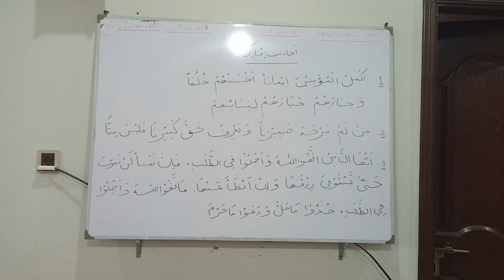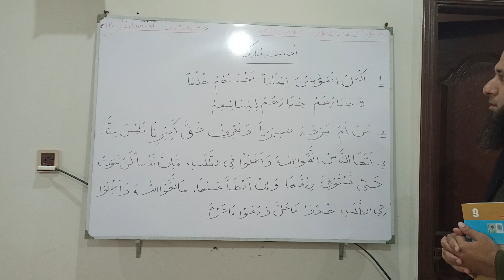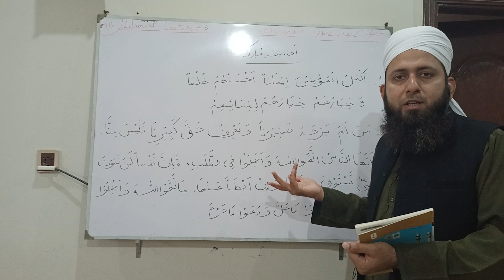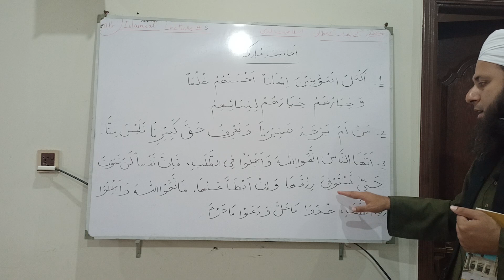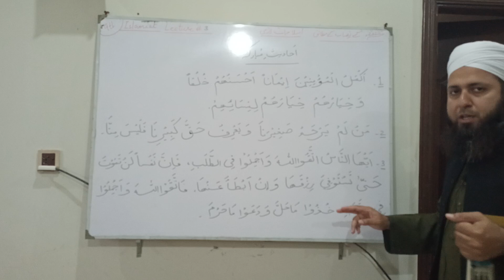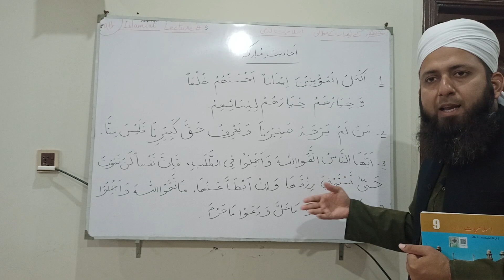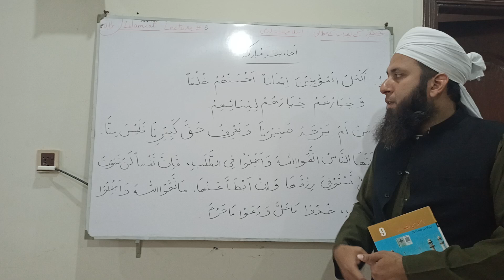9th Class Islamiat(2022)|Lec#3,Hadith No 1 to 3.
My name is Muhammad Soban. By profession, I am a teacher. My subject is Islamiat. I'm preparing videos of  9th class Islamiat according to the syllabus of 2022.